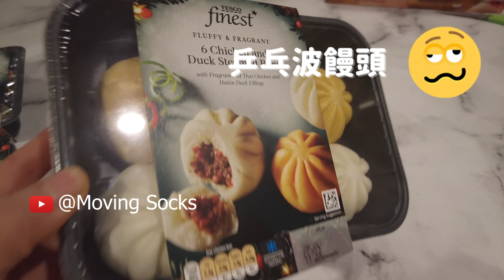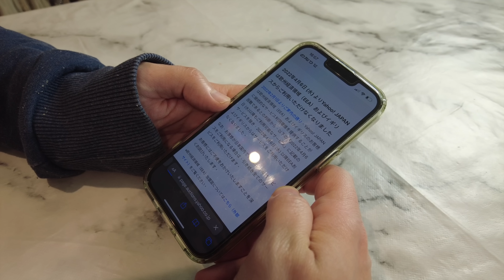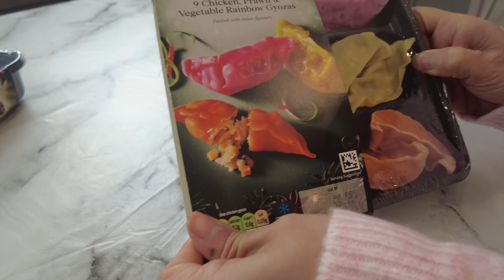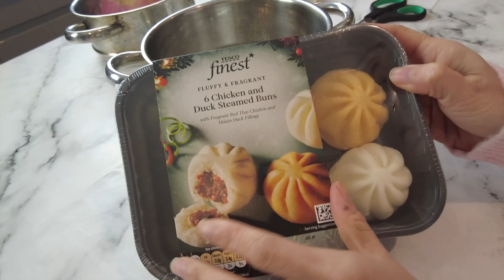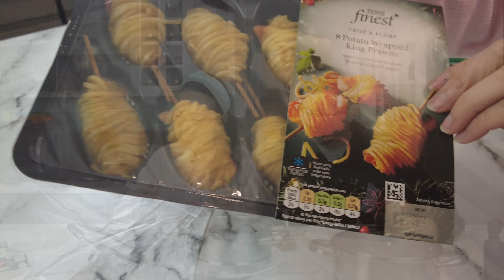是否有中伏？螢光筆餃子？似乒乓波的牛肉包？阿菲同Stevo試食分享。超搞笑必看！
Today we try Tesco's finest dim sums to see if the are really the finest!

To get the two year plan with an exclusive deal PLUS 4 bonus months free.

It’s risk free with NordVPN’s 30 day money back guarantee

Sony Vlog camera ZV-1F

DJI Pocket 2 Exclusive Combo White

Official Sony ZV1 Rechargeable Battery

Other Brand Rechargable Battery

Sony ZV1 Battery Charging Case

RØDE Wireless Go II (Dual Channel)

RØDE Wireless Go II (Single)

Professional Lavalier Mic

RØDE Wireless Go II (Dual Channel) Battery Charger